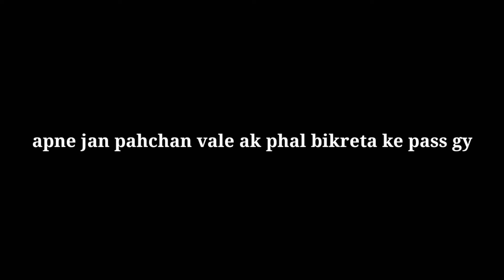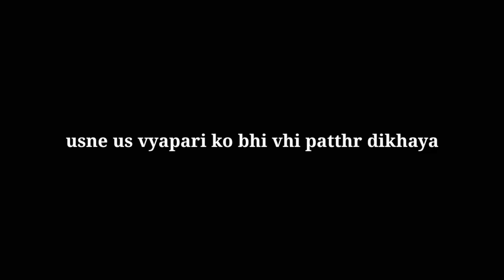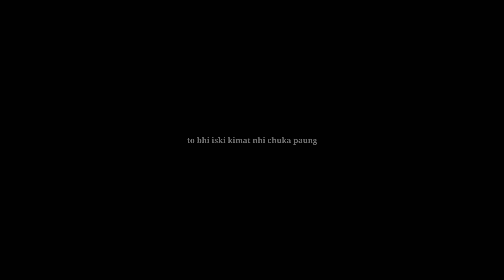अपनी किमत समझो /know your value / motivation / inspirational story in hindi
||| हम जीतेंगे जरूर |||